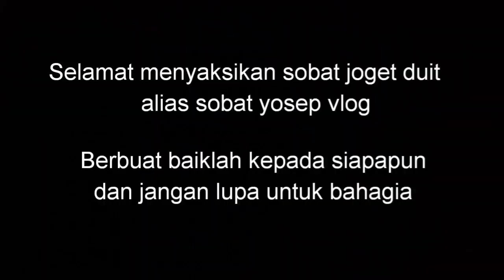WAKIL INDONESIA DI THAILAND OPEN 2021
Draw Toyota Thailand Open 2021
Drawing Thailand Open 2021
Pemain Indonesia di Toyota Thailand Open 2021

Toyota Thailand Open 2021 akan digelar pada tanggal 19 sampai 24 Januari.

Pasangan ganda putra Kevin dan Markus akan ikut pada Kejuaraan ini, Fajar alfian, Muhammad Rian, Leo Rolly Carnando, Daniel Marthin, Pramudya Kusumarwadana, Yeremia Erich, di sektor ganda Campuran ada Praveen Jordan dan Melati Daeva Oktaviani, Hafiz Faizal, Gloria Emmanuele, Rinov Rivaldy, Phita, Adnan Maulana, Mychelle Crhystine Bandaso
Tunggal putra ada Jonatan Christie, Antony ginting dan Shesar Hiren Rhustavito
Tunggal Putri ada Gregoria Mariska, Ruselli Hartawan
Ganda Putri ada Greysia Polli dan Apriani Rahayu, Siti Fadia, Ribka Sugiarto